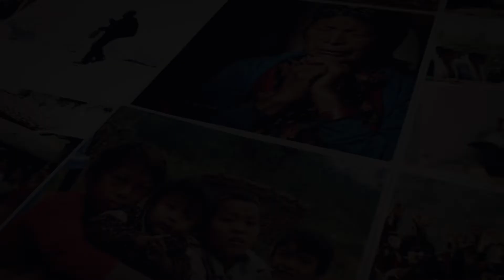🌍 Children Our World's Greatest Treasure 🏞️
Resonating Hope, Reaching Lives

🌟 Bringing Light to the Himalayan Heights 🌟

From the serene heights of the Himalayas, a mission of transformation and faith unfolds. RHMI, a non-profit Christian missions organization, embarks on a remarkable journey to reach the remote villages nestled amidst these majestic peaks.

🏞️ Unveiling Uncharted Territories 🏞️

As the sun rises over the rugged landscapes, RHMI steps forward as a beacon of hope. Our mission is to bring the Gospel of Jesus Christ to the unreached corners, to kindle a divine spark in hearts untouched by its light.

🙏 Planting the Seeds of Faith 🙏

In the heart of these remote communities, we cultivate the soil for spiritual growth. By establishing local native churches, we create hubs of faith, nurturing the seeds of devotion and worship where they've never been sown before.

🌍 A Vision Beyond Boundaries 🌍

RHMI's vision reaches beyond geographical limits. We aim to reach nations, igniting a ripple effect that impacts lives, families, and entire communities. Through the transformative power of the Gospel, we plant churches as beacons of hope.

🌄 Transforming Beyond Imagination 🌄

It's not just about erecting structures, but about transforming lives. RHMI's mission is to transform community dynamics, to uplift and empower, to nurture relationships, and to pave a path towards holistic development.

🌟 Join Hands, Illuminate Hearts 🌟

The Himalayan heartlands await, yearning for the message of love, redemption, and grace. As RHMI shines its light, we invite you to join hands in this divine endeavor. Together, we can make a difference, leaving an indelible mark on the lives of those awaiting the touch of Christ's love.

🌄 Embrace the Call, Be the Light 🌄

As RHMI continues its unwavering commitment to the Himalayan communities, we extend an invitation to share in the joy of illuminating hearts. With faith as our guide and love as our compass, we navigate through the peaks and valleys, spreading the Gospel's transformative power far and wide. Together, let's journey towards a brighter tomorrow. 🙏🌟